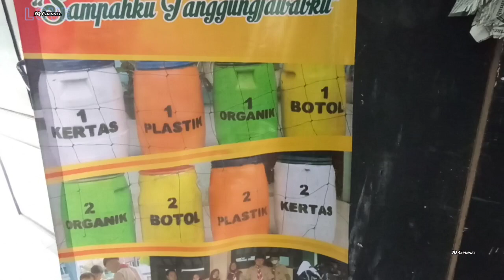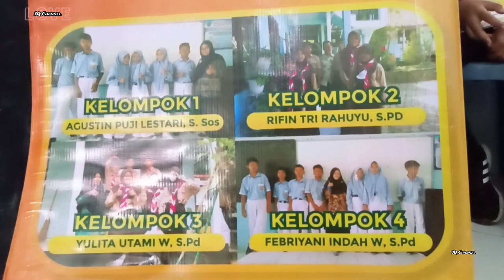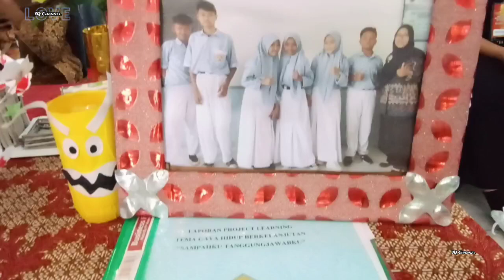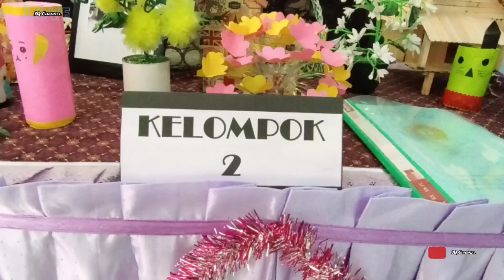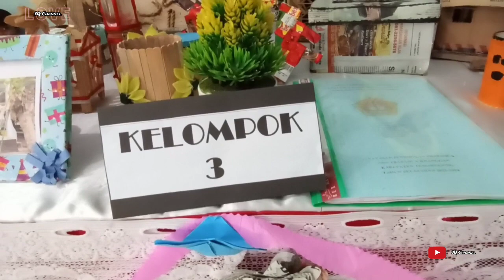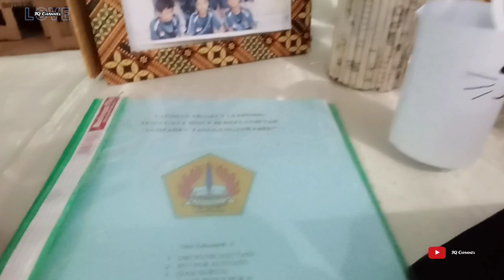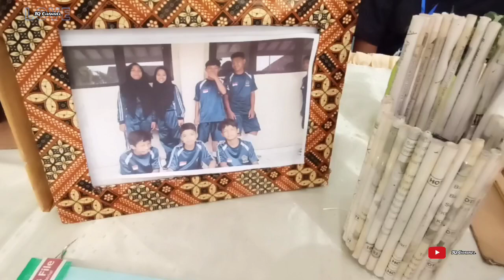Siap Gelar Karya_1 Sampahku Tanggungjawabku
Gelar Karya "Learning Project 1" Hidup Berkelanjutan, Sampahku Tanggungjawabku Bagi Siswa Kelas 7 Tahun 2022@3qchannel27